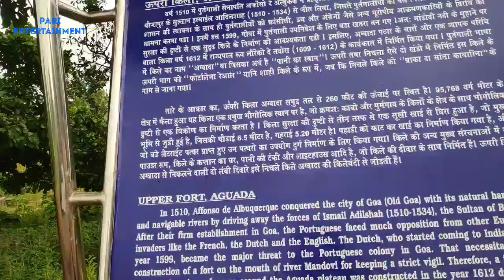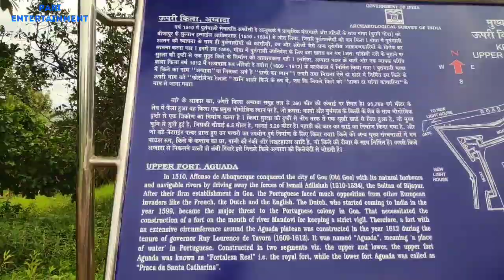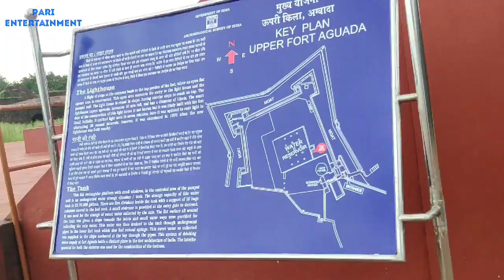Goa Vlog 8 | Fort Aguada | North Goa | Amazing place| Goa ghumiye mere sath😊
Goa tak ka safar | mumbai to goa by road

Is it safe to stay in Hotels in Goa, lets find out..